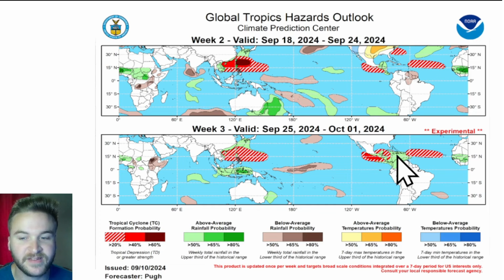This Storm Is A Big Problem...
A BIG weather pattern change is coming this week, and it will bring rainfall chances to the Pacific Northwest. A tropical storm system may develop near the Carolinas early this week, and bring heavy rainfall into parts of the Mid-Atlantic.

0:00 Intro
0:39 The Next 24 Hours
3:00 New Tropical System
5:35 Big Pattern Change
9:28 Outro